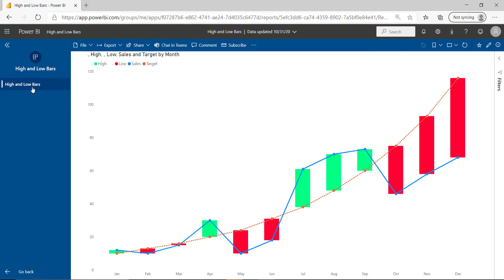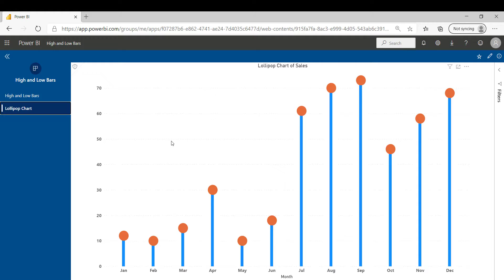One App with Multiple Workspace contents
In this tutorial, we will learn to embed multiple workspace contents in one App. I hope you will like it.

(Click on the link and once page opens, scroll down, and click on Free Access)

MY FAVOURITE POWER BI BOOKS
📗 Microsoft Power BI Cookbook
📕 The Definitive Guide to DAX
📗 DAX Patterns
📕 Storytelling with Data
📗 Pro Data Mashup for Power BI
📕 Beginning DAX with Power BI
📗 Pro Power BI Architecture
📕 Supercharge Power BI

MY GEAR
🪑 Fabric Gaming Chair
🎙 Lavalier Microphone
💻 Dell Laptop